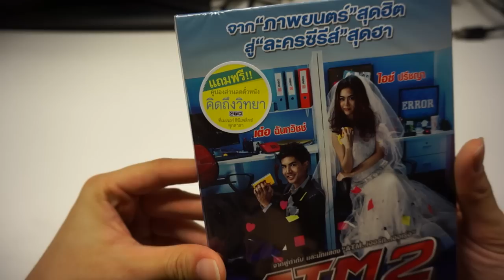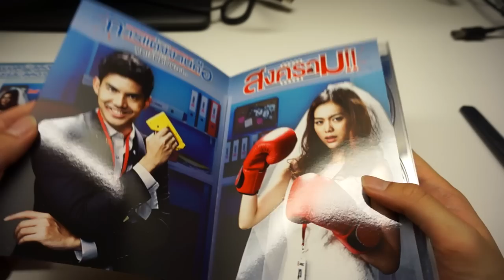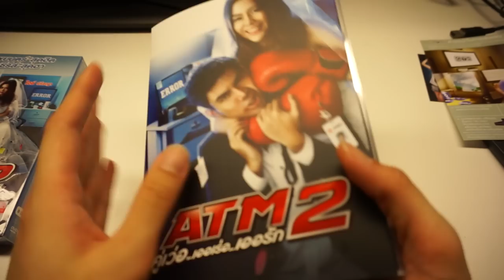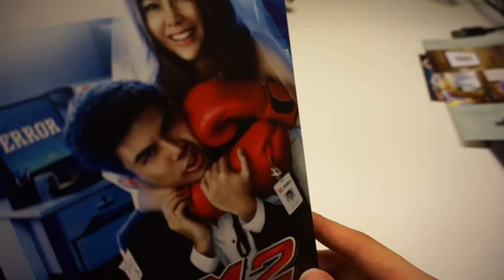ATM2 คู่เว่อ..เออเร่อ..เออรัก DVD Box Set แกะกล่อง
แกะกล่อง ATM2 คู่เว่อ..เออเร่อ..เออรัก DVD Box Set

ใครอยากจะรู้ว่าข้างในมีอะไรบ้าง อยากไปซื้อเก็บเอาไว้ ลองดูเอาไว้ตัดสินใจกันครับ